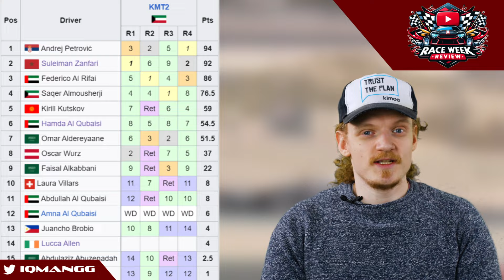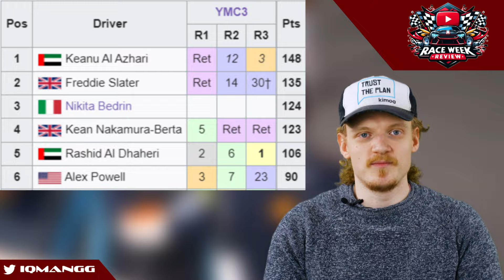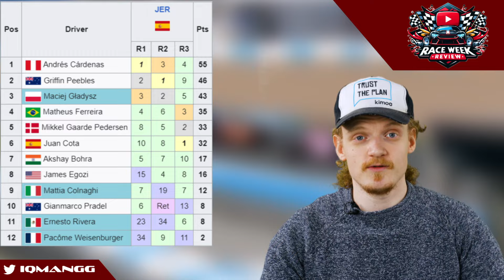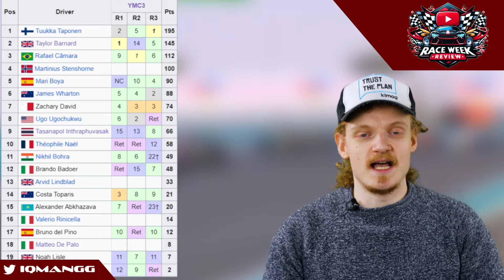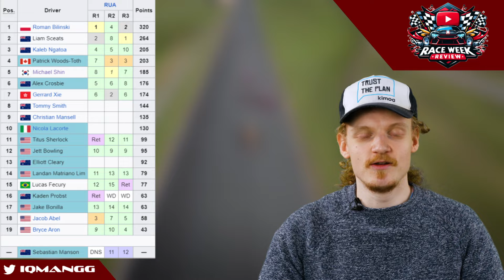Doriane Pin is the Real Deal! | Race Week Review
Doriane Pin's second ever win is only one of many stories unfolding this week in the 16 different feeder series races spread across 5 different series with the F4 UAE, F4 Saudi, Formula Regional Middle East, Formula Regional Oceania and the new Formula Winter Series.

💬 Share Your Views:
What do you make of Pin's 2nd win? And who is your favourite (rookie) from the FWS? Share your thoughts and predictions in the comments!

Images all from the credited sources and not my own.

00:00 Intro
00:32 F4 Saudi
02:20 F4 UAE
06:30 FWS
11:33 FRMEC
14:30 FROC